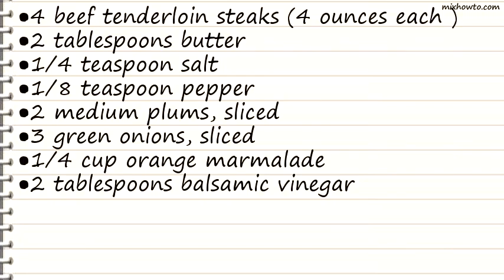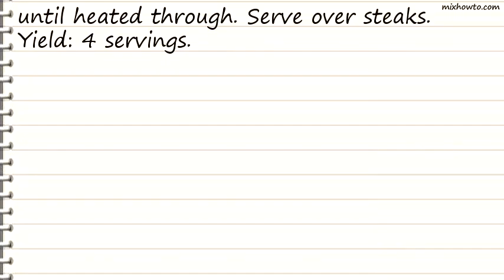Recipe Filets with Plum Sauce Recipe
INGREDIENTS:
●4 beef tenderloin steaks (4 ounces each )
●2 medium plums, sliced
●3 green onions, sliced
●1/4 cup orange marmalade